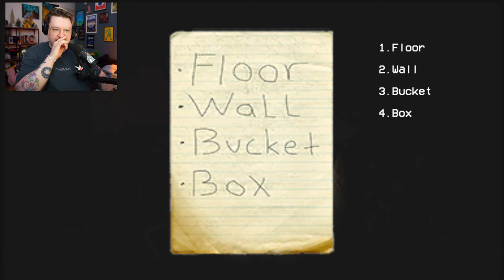Ich habe 3 MINUTEN ZEIT, SONST ... 💀 | CONFINED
Let's Play CONFINED - NEW Indie Horror Game
CONFINED - JUMPSCARES - Full Game Playthrough - Deutsch